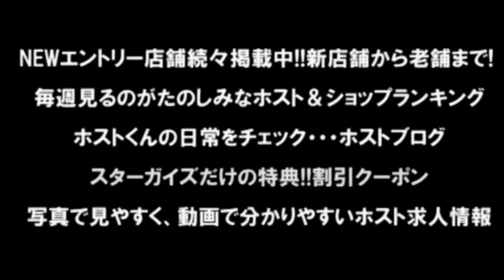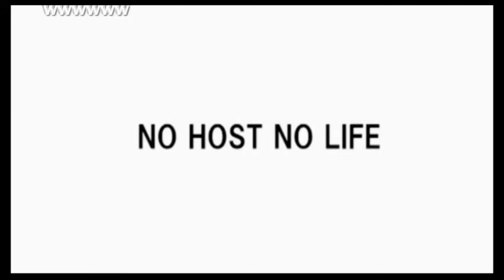aI&LOVE HOLIC【ホリックのちゃちゃいれマンデー】Vol 3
aI&LOVE HOLIC店舗情報はコチラ!!